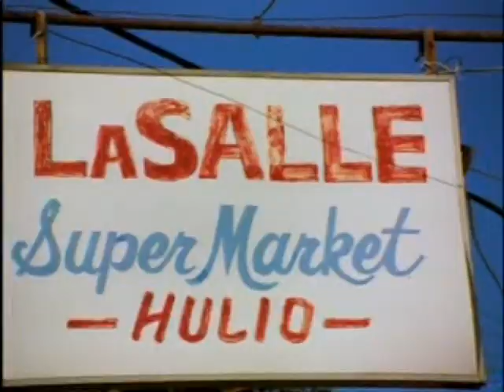hot boys - ridin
gotti-d